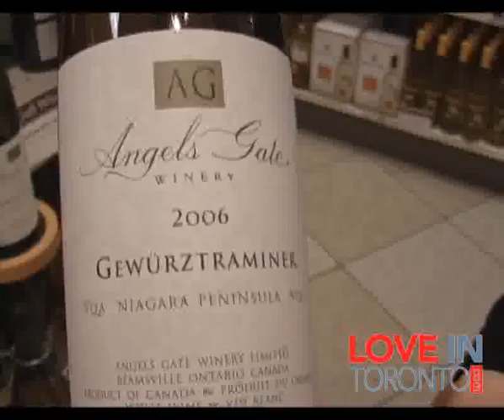White wines from the LCBO!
Michael Fagan from the LCBO helps us pick up some white wines for your romantic evening in!